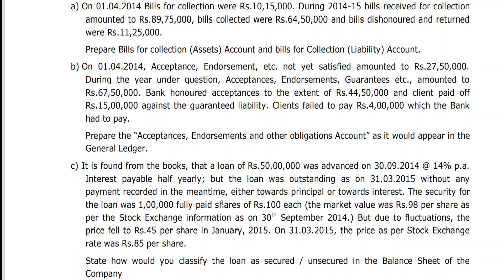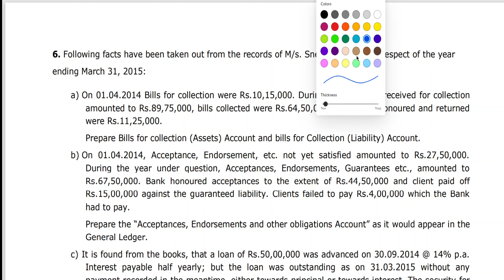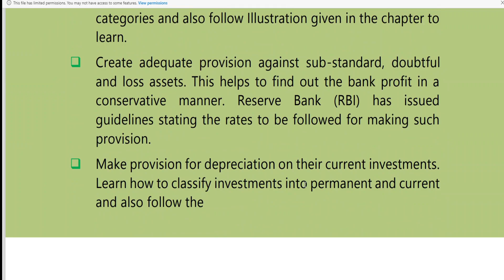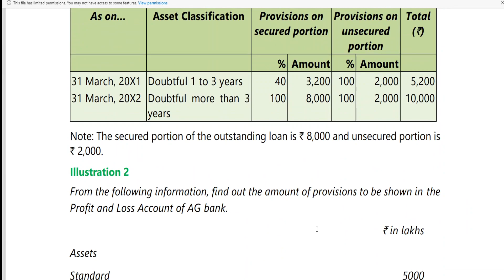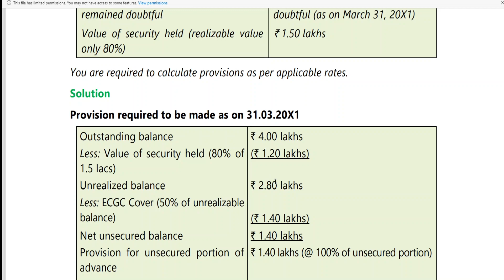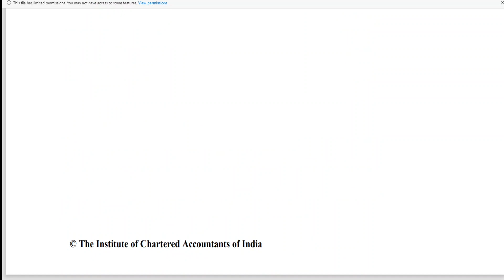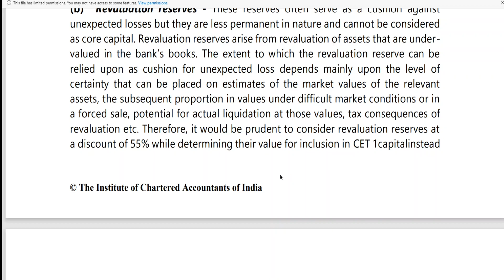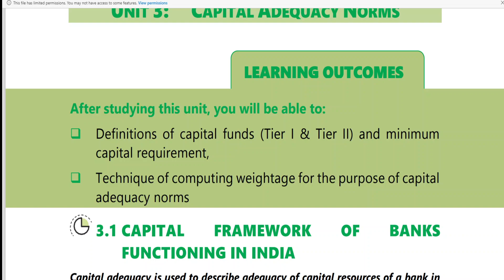CLASS 63 Banking